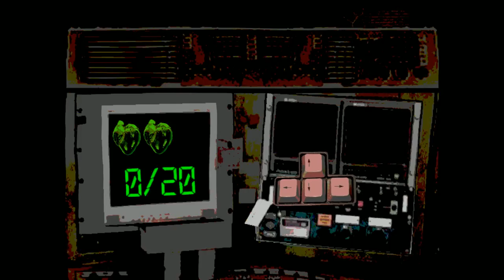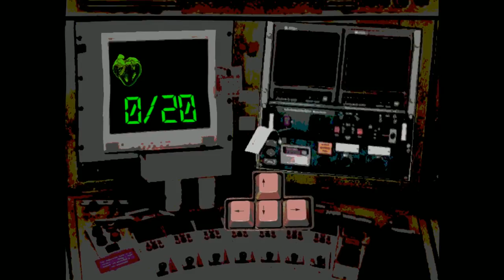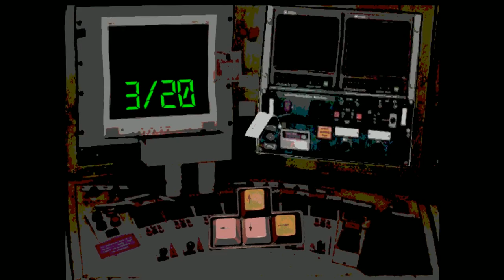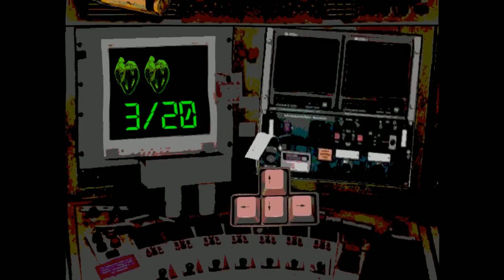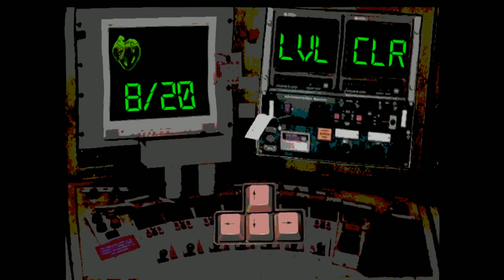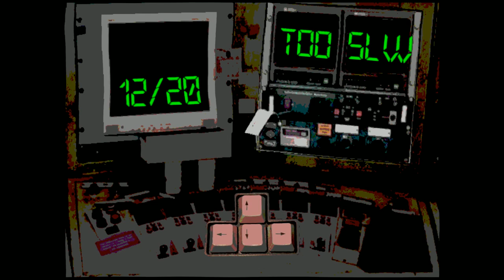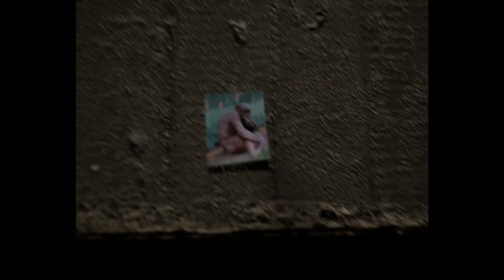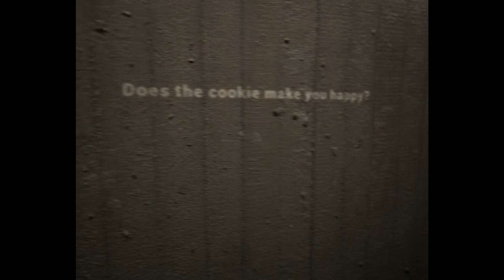[Vinesauce] Vinny - Spooptober 2020: Horror Games Collection #2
00:00 Intro
00:20 Water Womb World
16:35 Spookware
23:17 Sentient

Vinny streams Spooptober 2020: Horror Games Collection for PC live on Vinesauce!